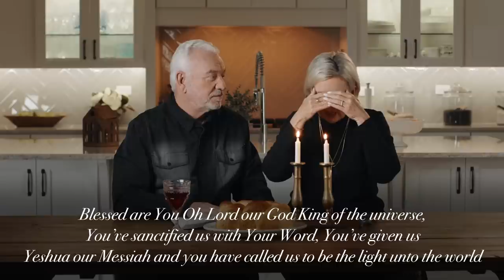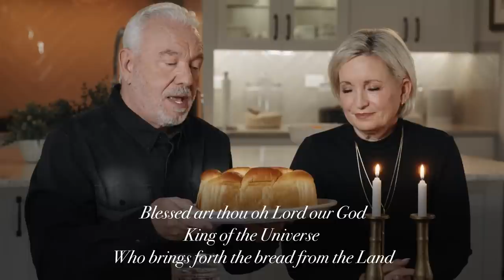Getting Personal with Joel & Shae Wilbur | Shabbat in Your Home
We are finally producing new content for Shabbat in Your Home! If you love Shabbat in Your Home or consider it your virtual congregation, please consider joining us as a Shabbat in Your Home Founding Partner and help us get this message to the nations

You can also like the video and comment which helps us reach our audience, including the nations because of the algorithm changes.

To donate and help take this message to the nations or mail in your gift at 7643 Gate Parkway, Suite 104-80, Jacksonville, FL 32256